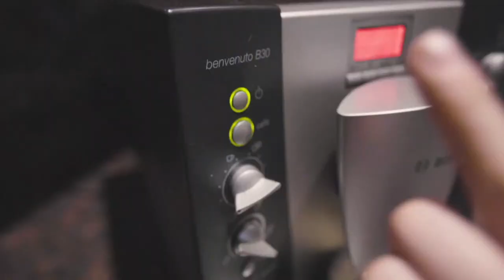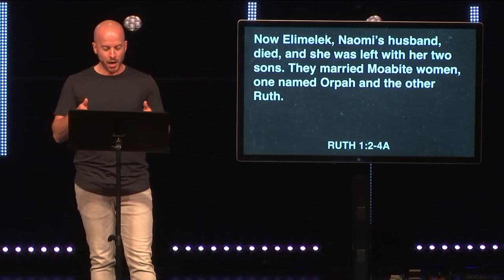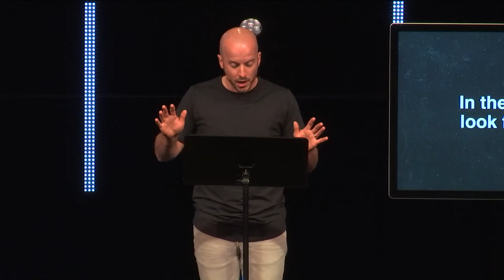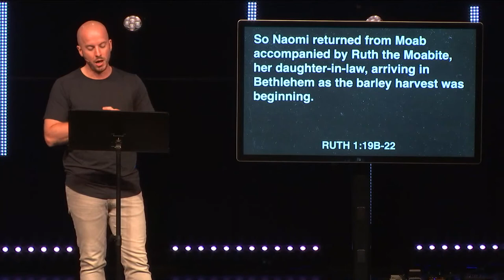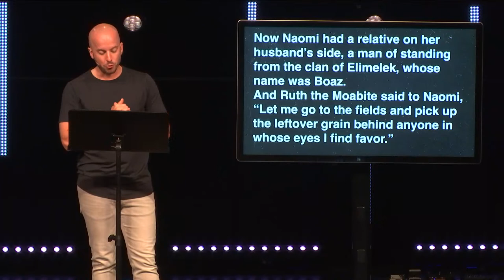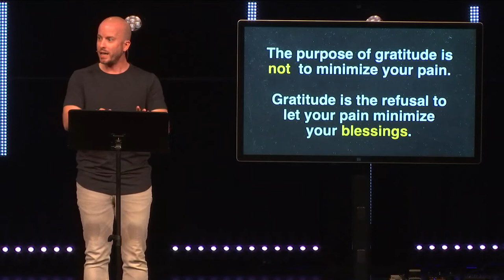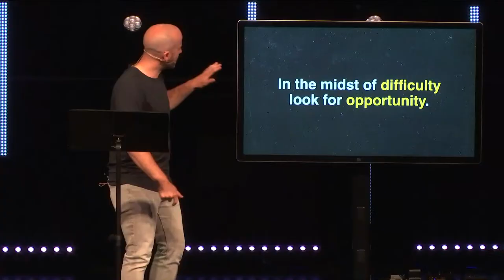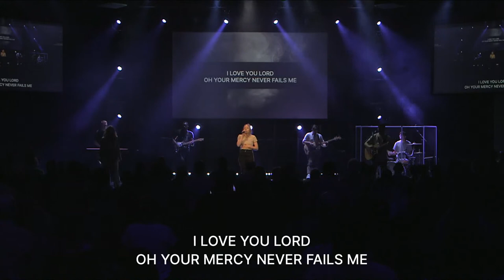"Hope in Hardship" | Naomi - Long Story Short | The Bridge Church – Cory Shumate – 6.26 Full Service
We are so glad you joined us for Bridge Online! What’s your next step?

SHARE: Send this link to a friend who needs to see this message!

GIVE: To support this ministry and help us continue our God-given mission,

CONNECT: Take a next step in your faith and let us know how we can walk with you on the journey.